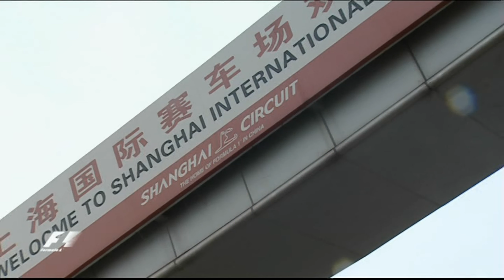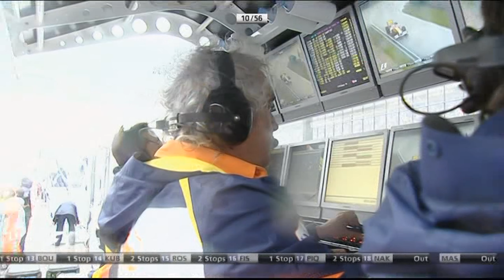Kiina 2009 GP Full (Slideshow)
Diashow, jotta YouTube ei blokkaa videota.
Kiitokset alkuperäiselle lataajalle.